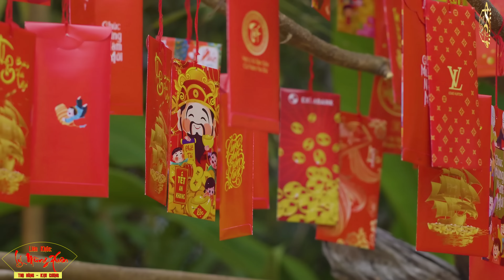LIÊN KHÚC | VỢ CHỒNG SONG CA 3 ( LÝ MỪNG XUÂN )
LIÊN KHÚC LÝ MỪNG XUÂN
SANG TÁC | THỌ HÙNG
TRÌNH BÀY | THỌ HÙNG KIM CƯƠNG
HOÀ ÂM | HUỲNH TUẤN
THU ÂM | TRÍ TÔ,TRÀ VINH
QUAY PHIM| QUỐC HÙNG